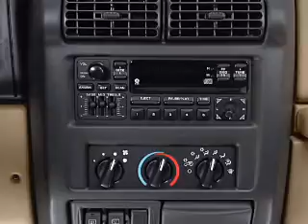2002 Jeep Wrangler - Marietta GA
Year: 2002
Make: Jeep
Model: Wrangler
Trim: X
Engine: 4.0 liter inline 6 cylinder 12 valve
Transmission:
Color: Burgundy
Mileage: 168333
Address:
789 Cobb Parkway